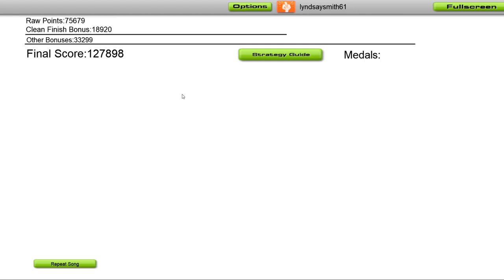[Audiosurf Skin Showcase] Wildstylez - Forever!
🎵 @wildstylez - Forever! 🎵